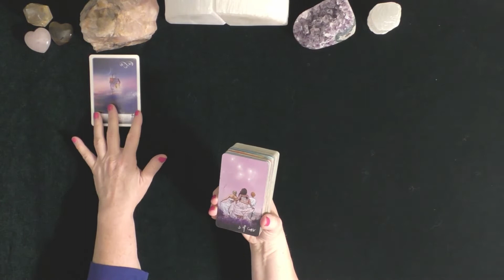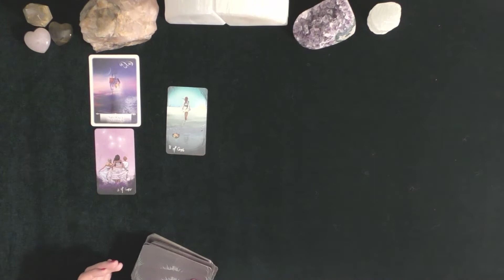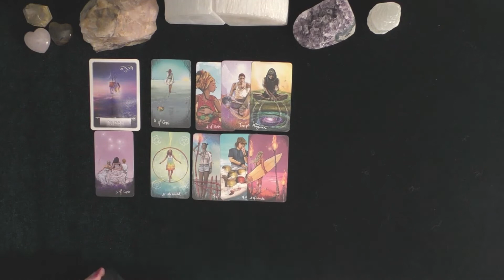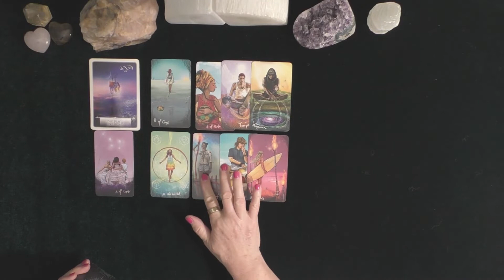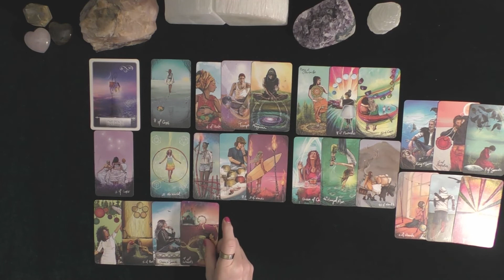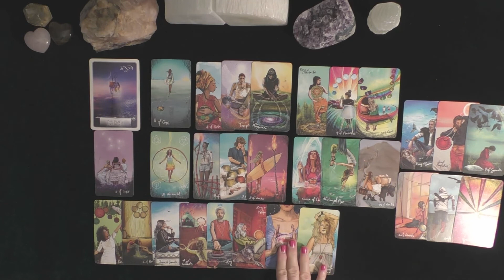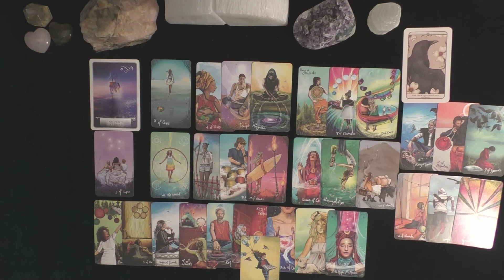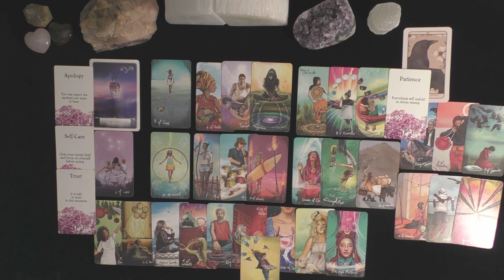TAURUS~CRAVING MORE WITH ONE ANOTHER!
PERSONAL READINGS CAN ONLY BE PURCHASED AT IRISHDONNA.COM
ALL OTHER SOURCES ARE NOT ME!
YOU CAN ALSO PAY PSYCHIC PLATFORM KEEN.COM TO CALL IRISHDONNA
CUSTOMER FEEDBACK IS STUNNING ON KEEN, VISIT IF YOU LIKE!